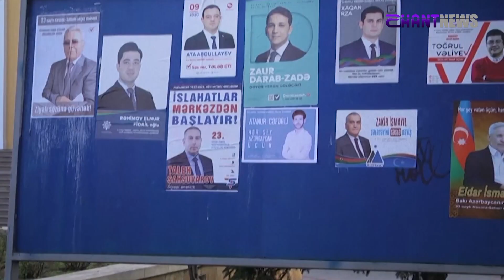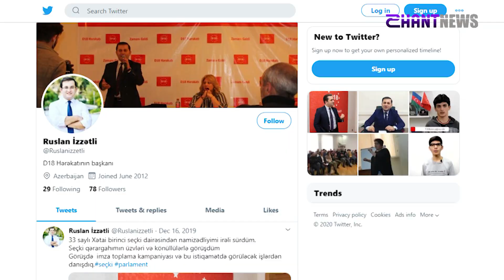Ադրբեջանի իշխանությունները փորձում են լռեցնել բողոքի ալիքը